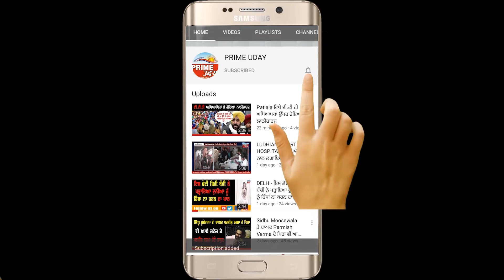DSP ਰੋਪੜ UCEE ਚਾਵਲਾ ਅਤੇ ਉਹਨਾਂ ਦੀ ਟੀਮ ਨੇ ਕੀਰਤਪੁਰ ਸਾਹਿਬ ਨੇੜੇ ਲਗਦੇ ਪਿੰਡਾਂ ਵਿੱਚ ਫਲੈਗ ਮਾਰਚ ਕੱਢਿਆ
ਅੱਜ ਸ੍ਰੀ ਕੀਰਤਪੁਰ ਸਾਹਿਬ ਅਤੇ ਭਰਤਗੜ੍ਹ ਬੜਾ ਪਿੰਡ ਵਿਚ DSP ਰੋਪੜ UCEE ਚਾਵਲਾ ਅਤੇ ਉਹਨਾਂ ਦੀ ਟੀਮ ਨੇ ਕੀਰਤਪੁਰ ਸਾਹਿਬ ਨੇੜੇ ਲਗਦੇ ਪਿੰਡਾਂ ਵਿੱਚ ਫਲੈਗ ਮਾਰਚ ਕੱਢਿਆ